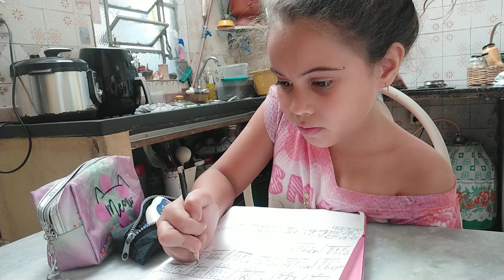Quase chamei o pombeiro🚒almoço🥬🍛🥗 com as crianças👩‍❤️‍💋‍👩🙌🙌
O cano da caixa d'água descolou , gatinha burlou nele, graças a Deus meu filho consertou, as crianças almoçaram hj aq.